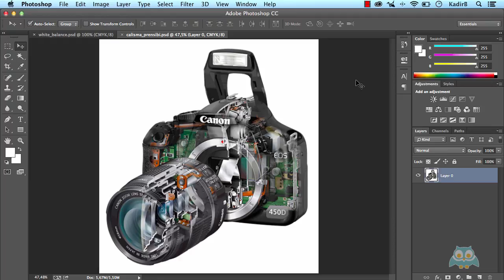Profesyonel fotoğrafçıların çekim formatı olan RAW Format Nedir?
CameraRAW ile birlikte çalışmaya başlamadan önce, RAW dosyaları hakkında biraz bilgi edinelim. Öncelikle RAW dosyalarının tanımını yapalım. RAW dosyalar; (Türkçesi, işlenmemiş dosyalar) olarak tanımlanır.
RAW dosyalar, kameranın içindeki işlemci tarafından herhangi bir işleme tabi tutulmadan direkt flash yani disk içerisine ve hafıza kartı içerisine kaydedilen dosyalardır. Bu RAW dosyalarını dijital filmler olarak da tanımlayabiliriz.
Analog yani filmli makinelerden dijital kameralara döndüğümüzde analog kameralarda film nasıl bir etkiye sahipse RAW dosyalar da aynı yapıya sahiptir. Boyutu üzerinde büyütmeler yapılabilir ve küçültmeler yapılabilir.
Raw dosyalar üzerinde White Balance (beyaz ayar) gibi sonradan ışık değerlendirme işlemleri, bozlama, renkler üzerinde oynama farklı birçok çalışma yapmaya müsait dosya formatıdır.
Normalde bir dijital kamera tarafından çekilmiş olan Jpeg dosyalara nazaran beş veya altı kat daha büyük dosya boyutlarına sahiplerdir. Örneğin; benim kullanmış olduğum kamera modeli Canon 7D. Çekmiş olduğum Jpeg dosyalar 5-6 MB tutarken RAW dosyalar 27-28 MB boyutlarındadır.
RAW dosyalarını Photoshop veya benzeri programlarda, fotoğraf işleme programlarında kullanmadan önce temel bir RAW düzenleme aracıyla, bir geçiş sağlanır. Kameradan bilgisayarımıza aktarmış olduğumuz RAW dosyalarını kullanabilmek için, Photoshop içerisinde bulunan CameraRAW ile Photoshop ailesi programlarından bir tanesi olan Lightroom veya Apple’ın üretmiş olduğu Aperture Black (şu anda yerine Photos geldi) programını ve farklı eklenti veya kamera ile eklenmiş olan yazılımları kullanarak RAW dosyalarını düzenleyebilir, yeniden çekim anındaymış gibi ışık, renkler ve tonlamalar üzerinde işlem yapılabiliriz. Bu; ham yani işlenmemiş bir dosya olduğu için üzerinde farklı birçok değişiklik yapmaya müsait bir dosya formatıdır.